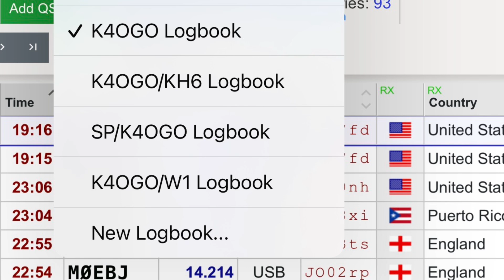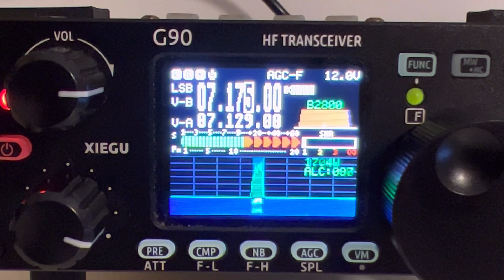Understanding Ham Radio Callsign Designators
Adding additional designations to your ham radio callsign